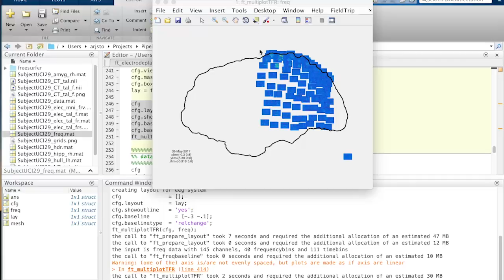MovieS5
Interactive plotting